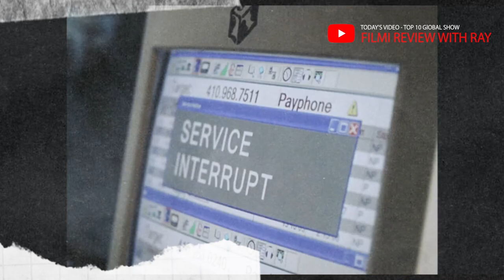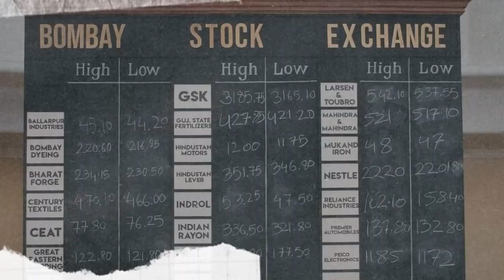Top 10 Best Global Shows of all time | Highest Rated on IMDB | Most Popular In 2021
This video is about Top 10 Best Global Shows or Best Series in the world.  This is a spoiler free review in 5 mins. Ranking of web series are based on IMDb rating, google liked percentage and personal choice.

Top 10 Best Global Shows of all time Review By Filmi Review With Ray
Top 10 Best Global Shows Review By Filmi Review With Ray

My Recomendations
Filmmaking, Photography & Vlogs Kit 2021:
Camera Bag
GoPro Hero 7
Cheaper Filter Case
Main Vlog Camera
Photo / Timelapse Camera 2
Backdrop Stand
VLOG LENS!
Magic ZOOM LENS OF LIFE
Aputure AL-MX Light
Godox Flash TTL
Godox AD200
3 Legged Thing Tripod
Rode Video Mic Pro Plus
Samsung T5 SSD Drive

Do leave your Public Review in the comment section below.

below.